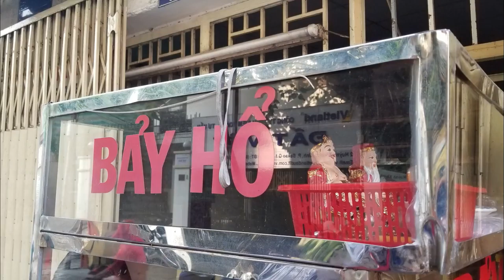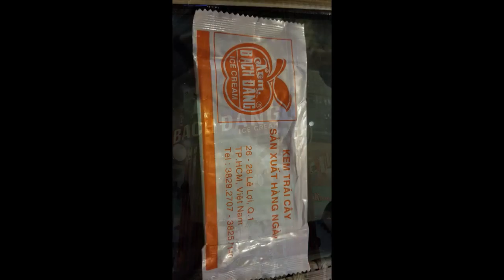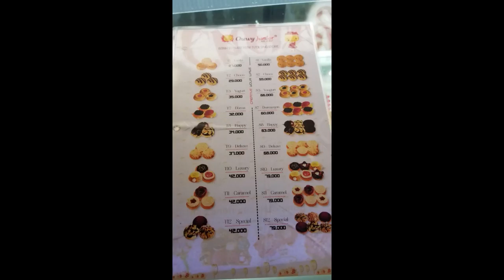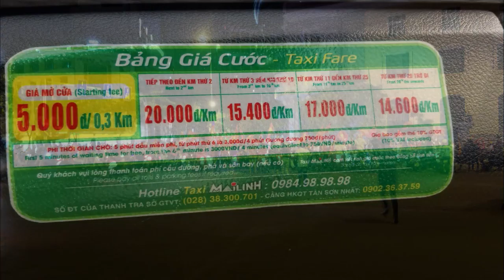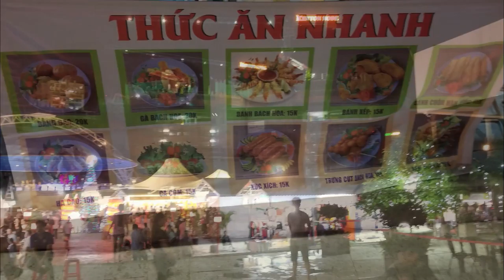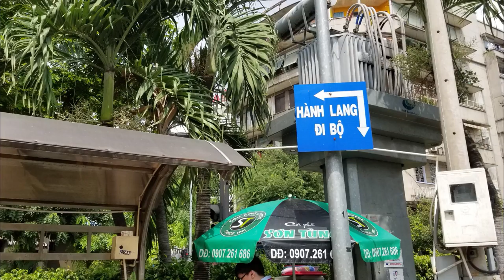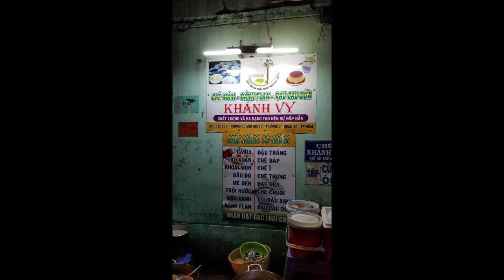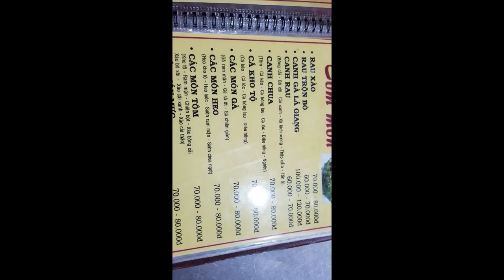HOÀNG TONY IN VIETNAM (01- 26 TO 01 -30) PHOTO